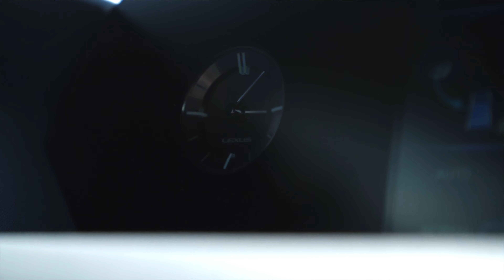Jan Černý: „Jedním z experimentů je i můj Lexus, který je celý potištěný Rorschachovým printem."